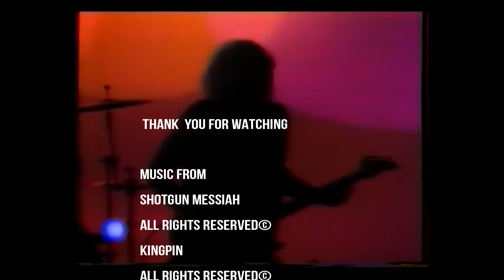A Guitar Story 🎸 Harry Cody~ Shotgun Messiah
***if you think you want to send something, let us know, we'll get you an address to send to!***

coffee or gas. it would be greatly appreciated, omg, you have no idea how much
we would appreciate it!   (see the above links)